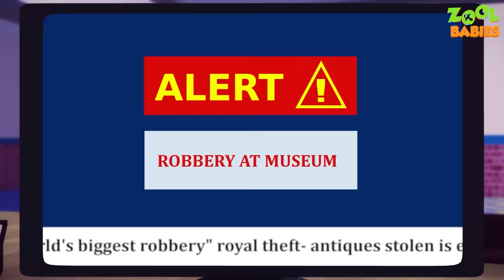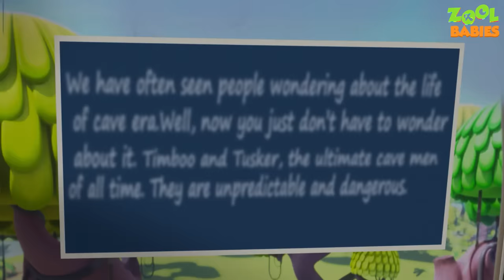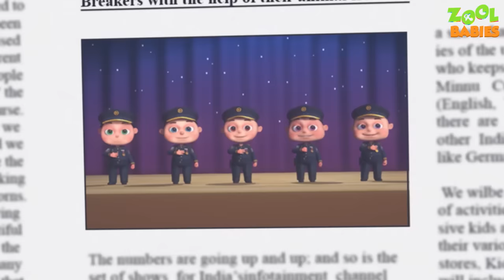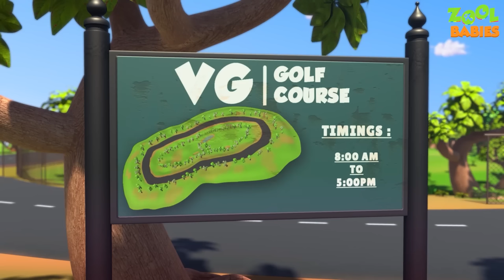Zool Babies Series | Chameleon Thief Episode | Police And Thief Cartoon | Videogyan Kids Shows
Here comes the latest zool babies series video "Zool Babies Series | Train Robbery Episode | Police And Thief Cartoon | Videogyan Kids Shows " enjoy these awesome cartoon animation.